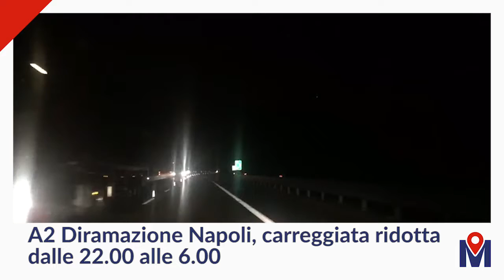Muoversi Video News 16/03/18 mattina